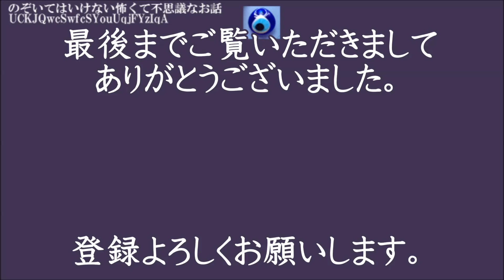【空いた部屋】土地に因縁のある霊なのか。もと兄の部屋での変な現象。見える人が来て家からある物を持って帰ったんだけど★のぞいてはいけない怖くて不思議なお話★